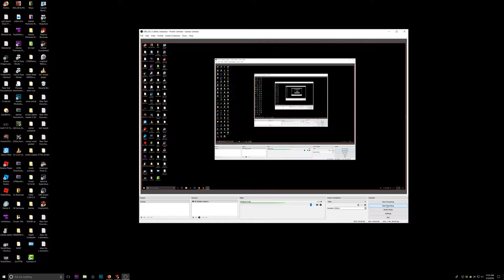Furry dance youtube second life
testing furry dance